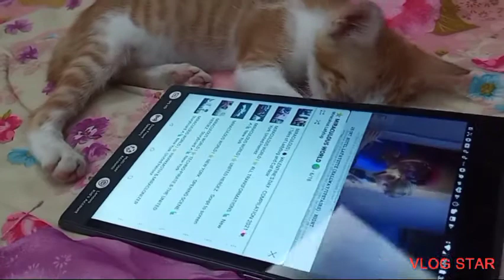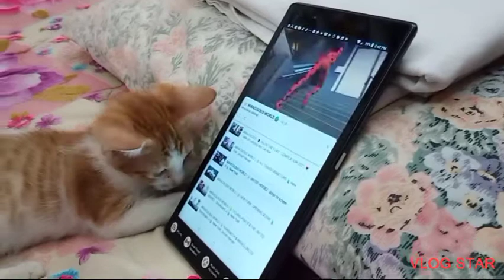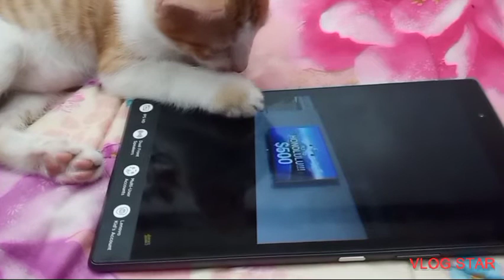Baby cat-cute and funny videos compilation/NEW MEMBER OF THE FAMILY JORGEA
Baby cat-cute and funny videos compilation
meet our new member of the family 🐱